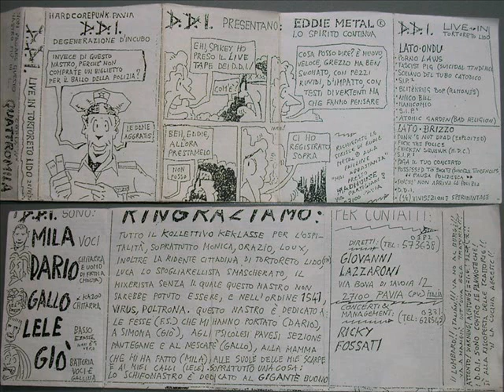DDI - Schiavo del tubo catodico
Live in Tortoreto Lido (28/08/1993)
D.D.I. DEGENERAZIONE D'INCUBO
Hardcorepunk Pavia